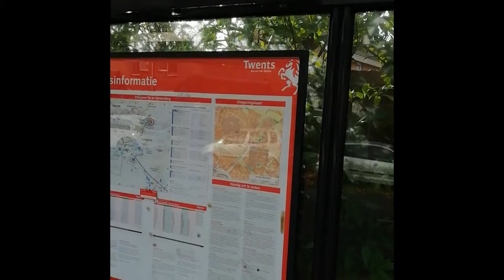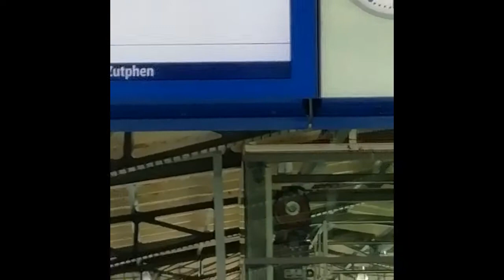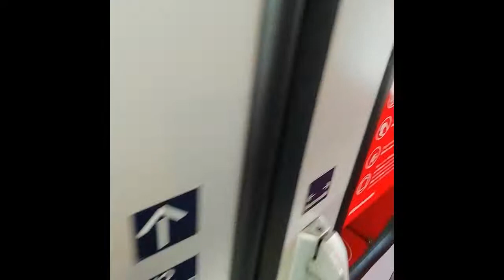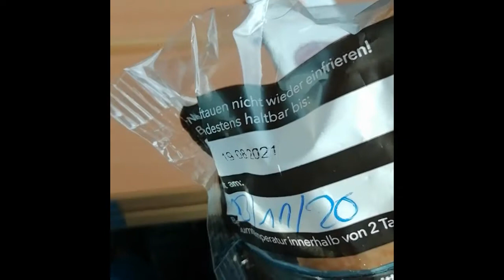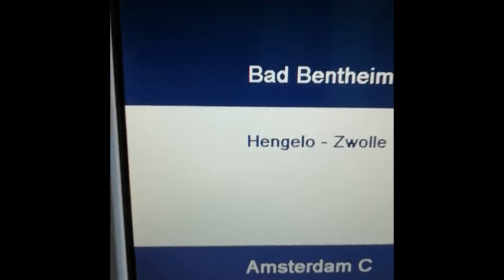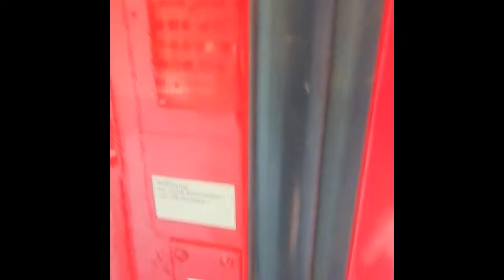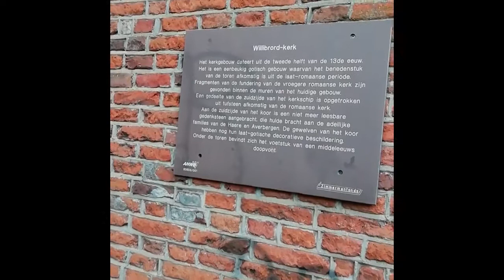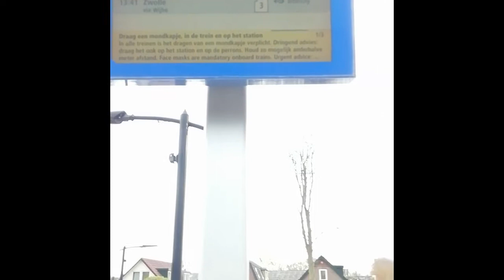Ic Berlijn op Olst en vast zitten tussen de deur en mooi Wijhe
15 November opgenomen
Toen was er werkzaamheden tussen Apeldoorn Deventer vv
dat ic Berlijn werd omgeleid door Olst onder andere en Zwolle dit wou ik
Aan jullie zien en ik ben bij Olst vast met mij tas bij het uitstappen van de
trein vast komen zitten ik zeg in deze corona lockdown pak een kopie koffie er bij en ik zeg kijk deze vlog Veel kijk plezier

muziek in deze video word gebruikt
Neovaii- Easily